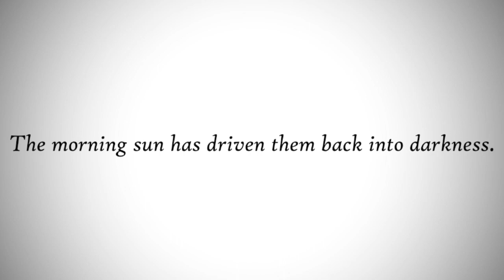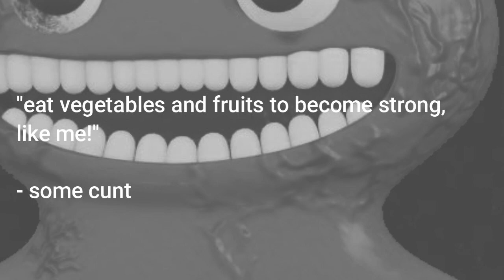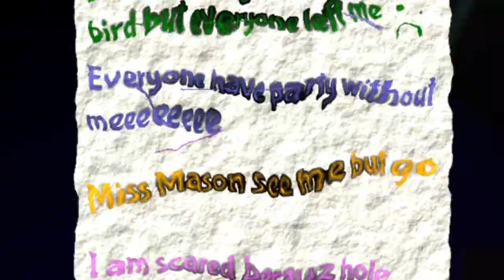OBLITUS BANBAN w/Bindeye15, Tempates, Devbear & Burkey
made a video of me and some friends playing video games (no one's done that before)...

@BigBurkMachine made the thumbnail for this video. If you would like to pay for his services, he does editing and thumbnail creation on FIVERR:

also featuring @tempates1157 :3